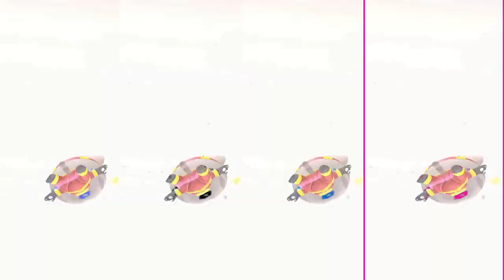TALKING TOM HERO DASH -- BLUE ,BLACK , PINK , WATER COLOUR HERO TOM SAVING ALL BLACK HERO CHARACTER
BLUE ,BLACK , PINK , WATER COLOUR HERO TOM SAVING ALL BLACK HERO CHARACTER
ENJOY THIS MY NEW VIDEO